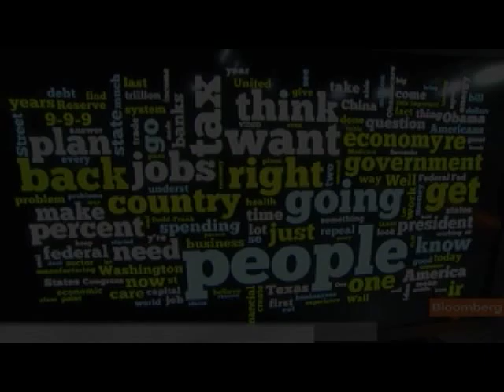Manley Says Romney Was `Victor' at Republican Debate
Oct. 12 (Bloomberg) -- James Manley, a former spokesman for Democratic U.S. Senator Harry Reid of Nevada, ranks the performances of the Republican presidential hopefuls at last night's debate at Dartmouth College, sponsored by Bloomberg News and The Washington Post.
     Manley speaks with Margaret Brennan on Bloomberg Television's "InBusiness with Margaret Brennan." (Source: Bloomberg)